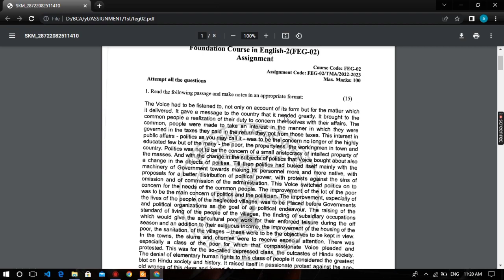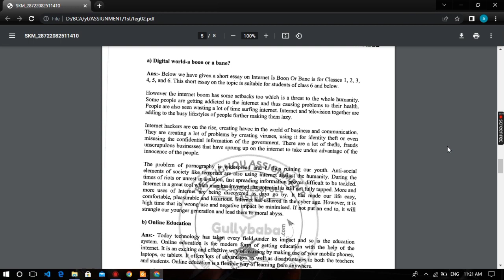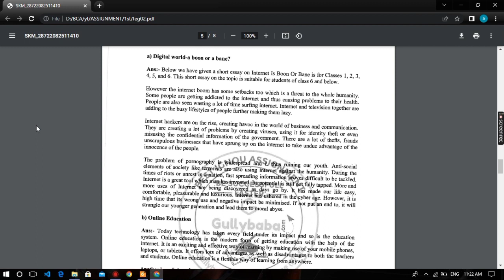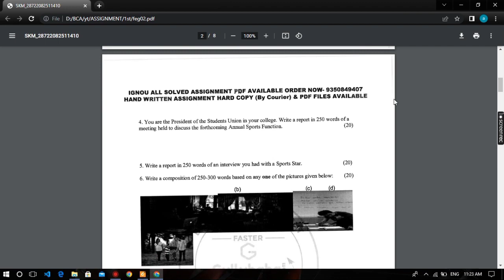FEG 02 Solved Assignment 2022-23 - "January 2023" | Feg 02 Ignou Solved Assignment PDF | IGNOU BCA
feg02assignment2022-23

ignou solved assignment 2022-23 bca
ignou FEG 02 solved assignment
ignou solved question papers
ignou sol admission 2022
ignou solved assignment kaise download kare